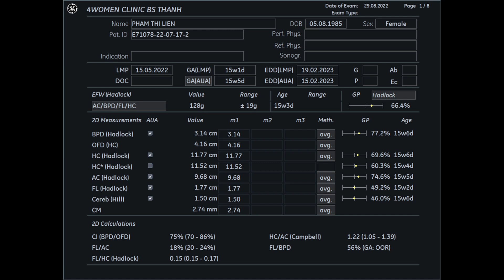Siêu âm 5D Bs Thành - Phạm Thị Liên 29/8 - 4womenCLinic